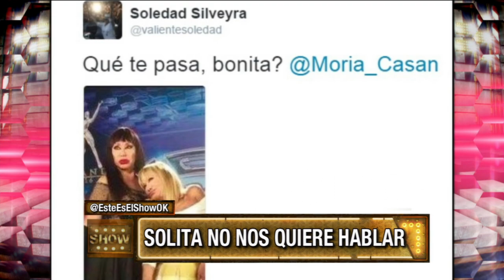Todo mal entre Soledad Silveyra y Moria Casán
Momento emitido en Este es el show, el lunes 06/06/16.